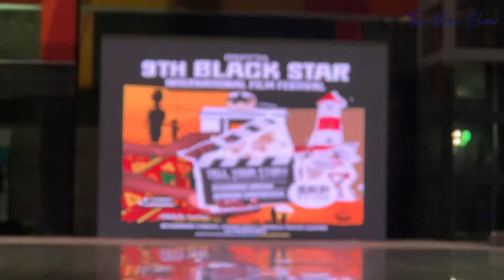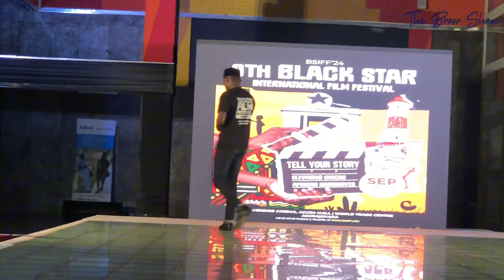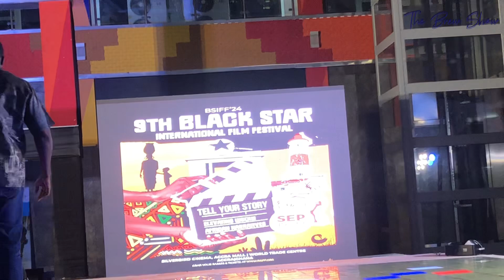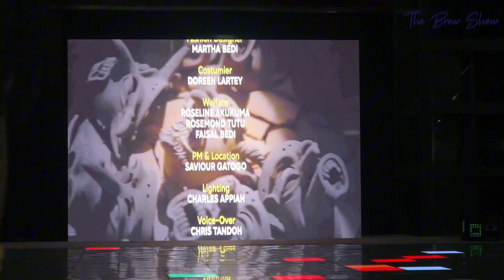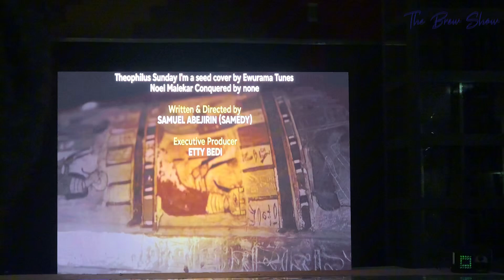Excellent array of short movies on display at BSIFF’s Shorts On Shorts Event!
As part of the amazing lineup on offer from the 9th BlackStar International Film Festival; BSIFF organised Shorts On Shorts, a unique event which combined the enjoyment of short movies which had been shortlisted for screening at the film festival, with some much needed refreshments!